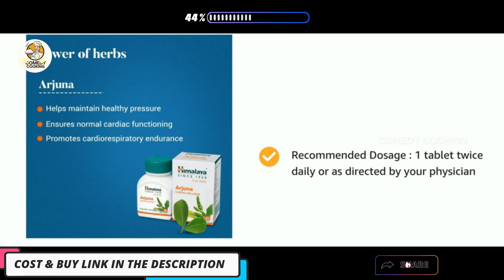Himalaya Arjuna Tablets for Heart Diseases, Arrhythmia, hypertension | Review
Lets Review Himalaya Arjuna Tablets for Heart Diseases, Arrhythmia, hypertension

Uncover the benefits of Himalaya Arjuna Tablets for heart health in this detailed review! We delve into how these tablets can aid in managing heart diseases, arrhythmia, and hypertension. Explore the natural ingredients, understand how Arjuna works to support cardiovascular health, and hear about real user experiences. This video provides insights to help you make an informed decision on incorporating Himalaya Arjuna Tablets into your heart care routine.

All videos on this channel are created by ourselves (CC Youtube channel),
There is no reuse or any third-party content is not used.  This is a 100% Unique video created by me using my own editing, text, idea and more